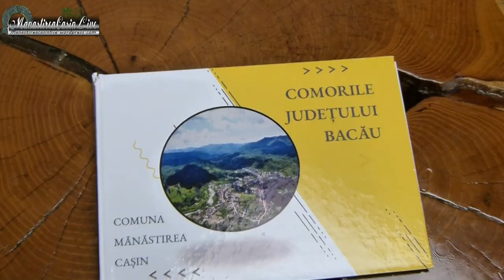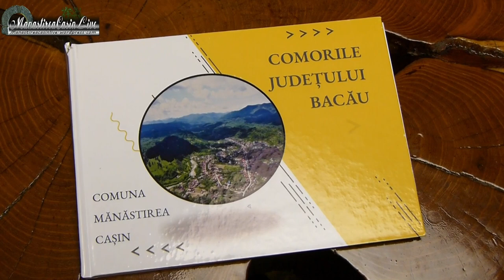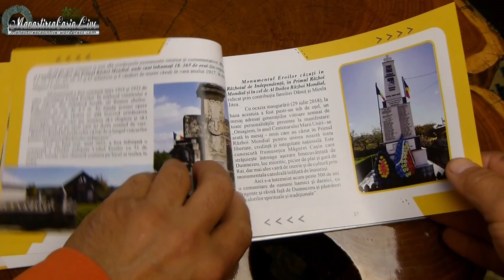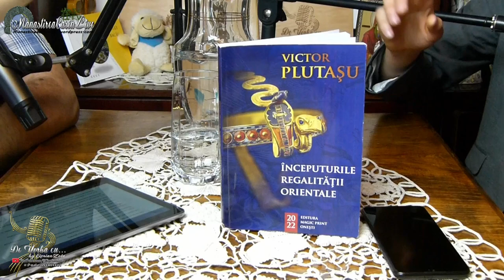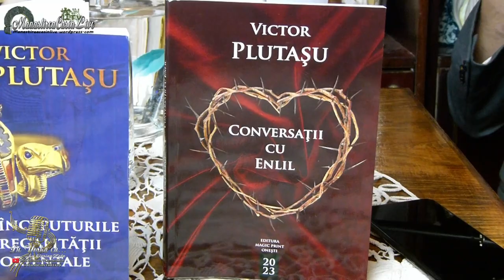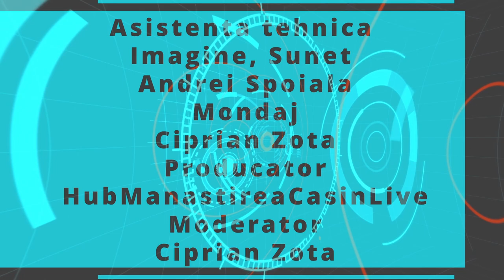De Vorba cu... by Ciprian Zota | PodcastAltfel | Victor Plutasu